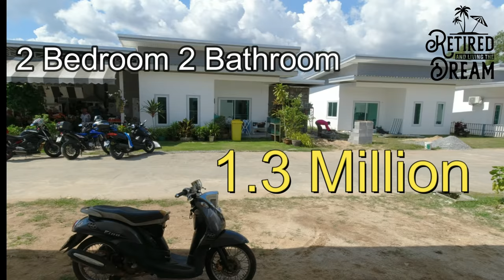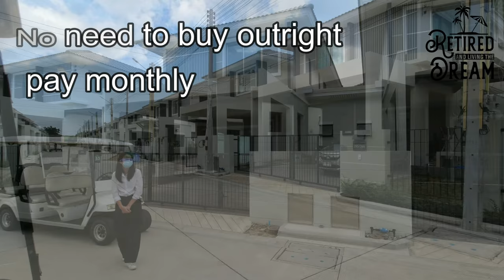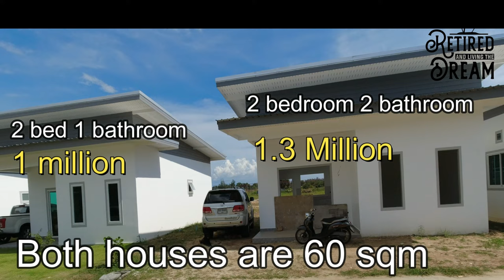Buying a house in Thailand buying property in Thailand check it out!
Buying a house Thailand I am doing this now so see how I have done it, I show you how,

This video is all about Buying a house Thailand information
-Buying property in Thailand  why I bought a house
-How to buy Thai property the pitfalls and how to avoid them
-Buying Thai property can be easy if you know how.

So you want to find out more about Buying a house Thailand, I did too and here is the outcome.
Buying a house Thailand interested me so I did some research study and published this to YT .
Follow our videos about Buying a house Thailand and also other similar subjects.

Now that you have actually viewed my vid about Buying a house Thailand did it helped?
Please like the YouTube video to assist other individuals searching for buying property in Thailand or how to buy Thai property :)